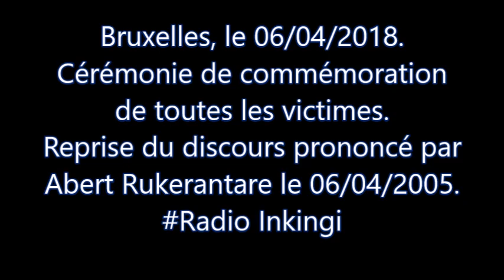Bruxelles 06/04/2018. Reprise par Matata du discours prononcé par Abert Rukerantare le 06/04/2005.